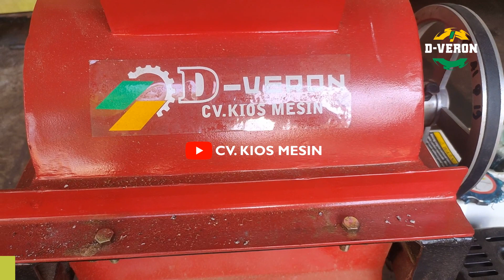MESIN GILING UNTUK CAMPURAN SEKAM DAN JANGGEL JADI DEDAK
Untuk mengetahui Info lebih lanjut ,harga dan penawaran khusus silakan telepon atau WA ke 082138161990 (Simpati) 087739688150 (XL) ATAU BUKA DI atau dapat juga datang langsung ke tempat kamiWorkshop : Jalan Grogolan, Dongkelsari, Umbulmartani, Ngemplak, Sleman, Yogyakarta
Kami menyedikan mesin – mesin antara lain :
1. mesin pelet
2. mesin pencacah rumput
3. mesin cetak kerupuk lontongan
4. mesin cacah plastik
5. mesin pengering herbal
6. mesin pencacah kompos
7. mesin mixer kompos
8. mesin kosentrat
9. mesin jahe instan
10. mesin cuci kunyit
11. mesin makaroni
12. mesin crumble pakan ayam
13. mesin giling pakan bebek
14. mesin penepung sekam padi
15. mesin penepung jagung
16. mesin penghancur kulit kelapa muda
17. mesin penepung ikan
18. mesin penepung jerami
19. mesin cacah pelepah sawit
20. mesin molen adonan kerupuk
21. mesin pengurai sabut kelapa
22. mesin cocopeat
23. mesin potong keripik
24. mesin giling kain
25. mesin cacah busa
26. mesin pakan ayam
27. mesin pelet apung
28. mesin pemasak dodol
29. mesin pemasak bubur
30. mesin pemasak selai
31. mesin bakso
32. mesin perajang bawang
33. mesin penepung bawang
34. mesin penepung bulu
35. mesin pengering bulu
36. mesin masak tahu
37. mesin pengupas kedelai
38. mesin pencuci porang
39. mesin pengering pelet
40. mesin perajang porang
41. mesin pengering ikan
42. mesin cacah teh celup
43. mesin gula semut
44. mesin penepung batok kelapa
45. mesin briket arang batok kelapa
46. mesin kacang atom
47. mesin penepung gaplek
48. mesin pengupas kacang
49. mesin penepung kopi
50. mesin sangrai kopi
51. mesin pengupas kopi
52. mesin perajang bakso goreng
53. mesin cilok
54. mesin penghancur kayu
55. mesin penepung garam
56. mesin pengering garam
57. mesin kakao
58. mesin cacah gedebok pisang
59. mesin belah bambu
60. mesin peras santan
61. mesin pengaduk sabun
62. mesin cetak terasi
63. mesin pengering terasi
64. mesin emping jagung
65. mesin mesin pengupas melinjo
66. mesin susu kedelai
67. mesin pemasak sirup
68. mesin peras jahe
69. mesin penepung kunyit
70. mesin jamu gendong
71. mesin pengayak pasir
72. mesin pengayak beras
73. mesin pengayak kompos
74. mesin pemisah duri dan tulang ikan
75. mesin suwir abon
76. mesin pemasak abon
77. mesin irat bambu
78. mesin giling limbah venner
79. mesin giling keong sawah
80. mesin penepung tulang
81. mesin giling batok kelapa
82. mesin penepung cangkang telur
83. mesin pencetak kerupuk nasi
84. mesin penepung janggel jagung
85. mesin giling kulit kopi
86. mesin pengering kapulaga
87. mesin pengering briket
88. mesin pemasak bubur
89. mesin Rajang bawang
90. mesin es puter
91. mesin perajang kunyit, jahe, lengkuas, kunir
92. mesin cetak tiwul
93. mesin kupas kentang
94. mesin kupas kelapa
95. mesin kupas pala
96. mesin kupas kemiri
97. mesin giling kotoran hewan
98. mesin giling cengkeh
99. mesin giling kayu manis